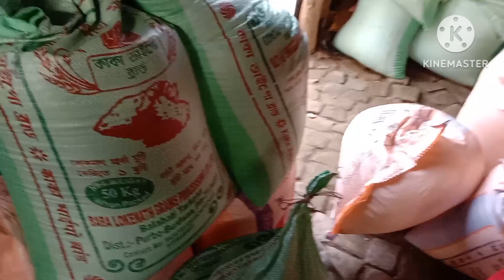আজকের সকালে তোমাদের দাদা ভাই কাজ করছে আমি খাবার তৈরি করছি